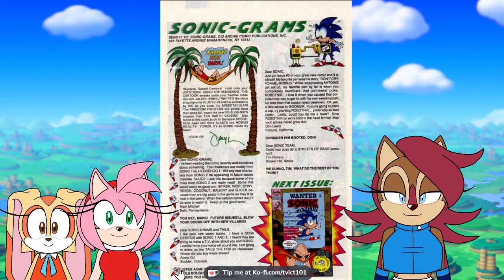Reading Archie Sonic The Hedgehog Issue #1 Ft. Cream, Amy, and Sally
I am SO sorry about the audio quality on my end. I'm working on fixing it as we speak!

This is a series that I potentially wanted to start up and there was some positive feedback on my stream so we'll see what happens!

Cream the Rabbit, Amy Rose, and Sally Acorn voiced by Tiffany V.

Tune into the streams on Mondays, Wednesdays, and Fridays @ 1 PM PST.